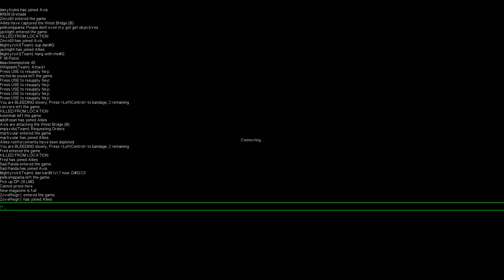Red Orchestra 2 - Winterwald Gameplay -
Gameplay recorded by PSK member ''Whiplash''.

Map Name: Winterwald
Side : Axis